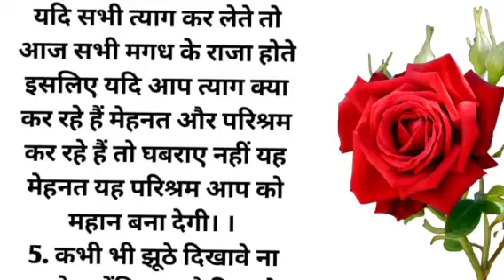ये 5 विचार जिंदगी बदल देंगे।। हिंदी विचार ।। Hindi Best Quotes।।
ये 5 विचार जिंदगी बदल देंगे।।
हिंदी विचार ।। Hindi Best Quotes।। Queries Solved:-

motivational quotes in hindi for students life
प्रेरक कहानी इन हिंदी
suvichar in hindi and english
suvichar in hindi for students
suvichar video kaise banaye
Suvichar
achhe Vichar
अच्छे विचार
Beautiful Quotes
मन में अच्छे विचार कैसे लाएं
कोट्स कैसे बनाते हैं ।।
प्रेरक विचार
आचार्य चाणक्य की बातें
महान लोगों की बातें